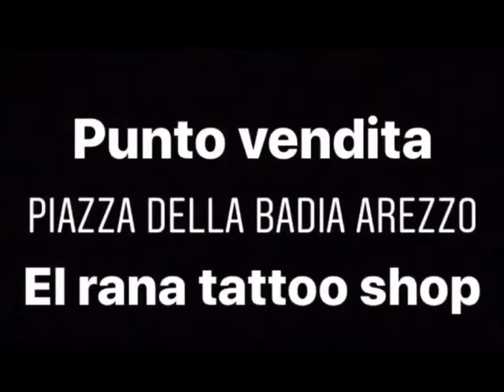Facciamo Squadra! El Rana Tattoo & Jewelry